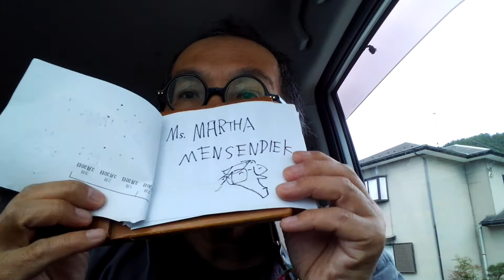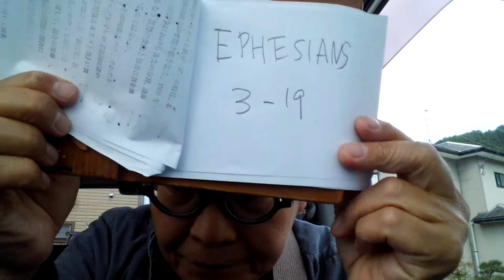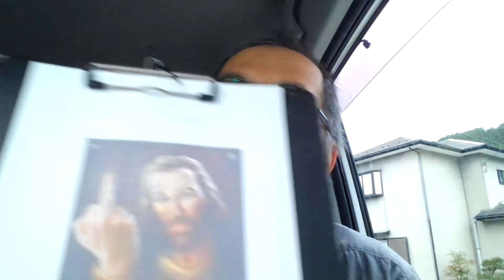Bible Sharing@ The Bazaar Cafe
EPHESIANS 3ー19